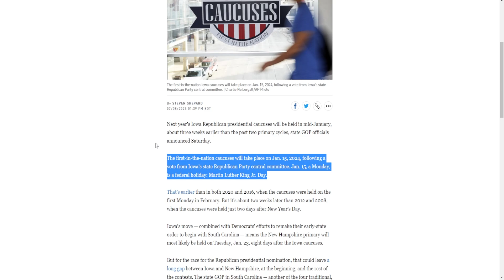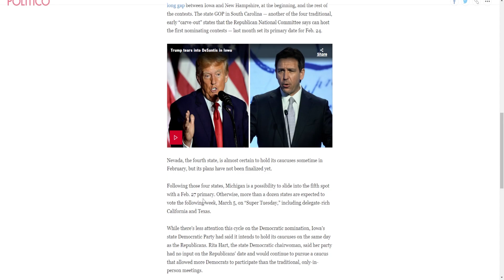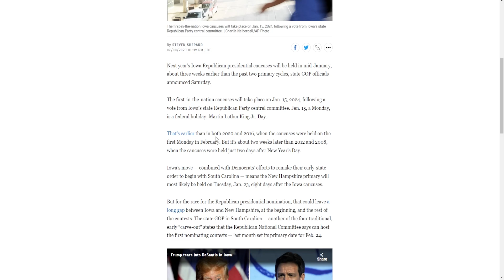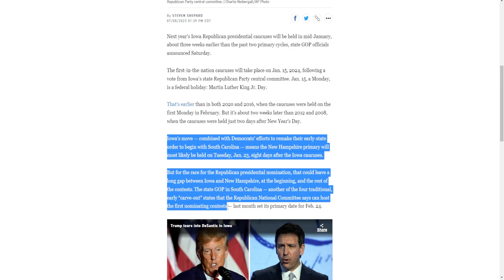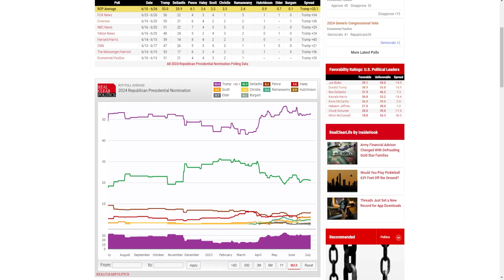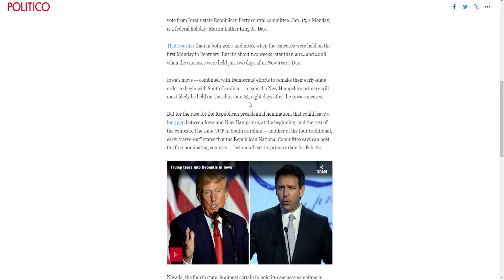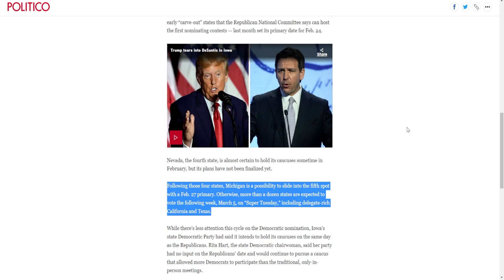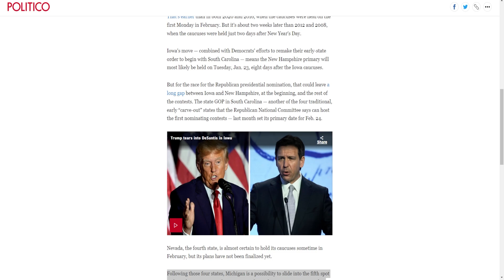The Iowa Caucus Is Not Looking Good For DeSantis!